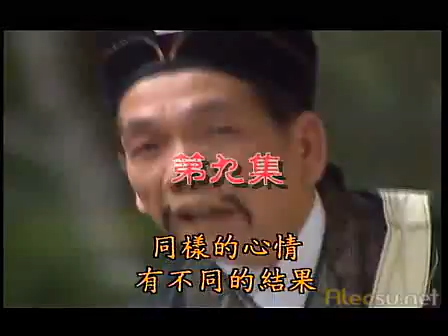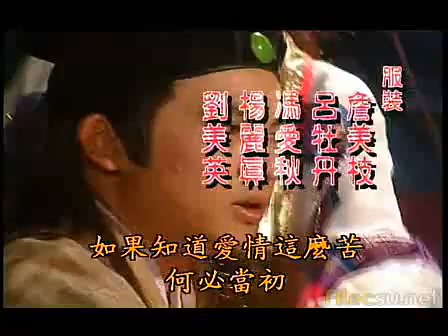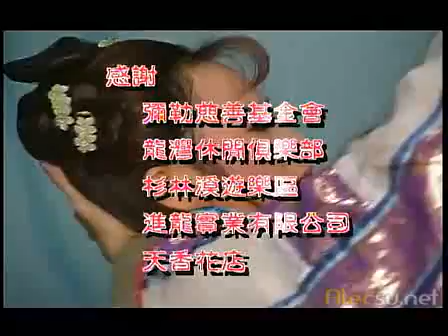布袋和尚之仙女奇緣（台語） 09/10